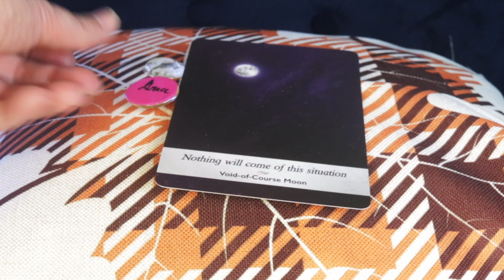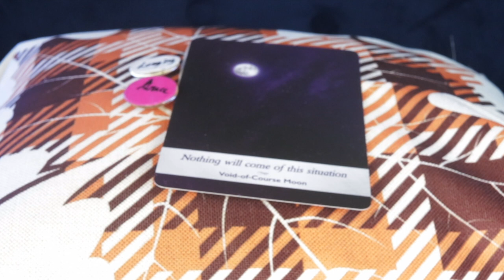Angel Daily Message November 22, 2020